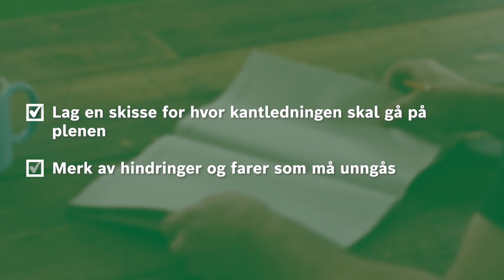Bosch Indego installasjonsvideo. Trinn 1: Forberedelse for installasjon.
I denne videoen viser vi deg hvordan du forbereder deg på installasjonen av Indigo.

Indego er en smart og effektiv robotgressklipper designet for uanstrengt å levere vakre plener på opptil 700 m². Takket være den intelligente navigasjonen er Indego i stand til å klippe effektivt i pene, parallelle linjer, og rydde plenen raskere samtidig som den ser frisk og frodig ut. LogiCut er opptil 59 % raskere enn annen tilfeldig navigering. Det sparer energi på hver tur.

*Avhenger av modell. Basert på tester utført under Bosch gressklippersimuleringsverktøy ved bruk av EGMF ytelsesstandarder for en 196 m² plen."